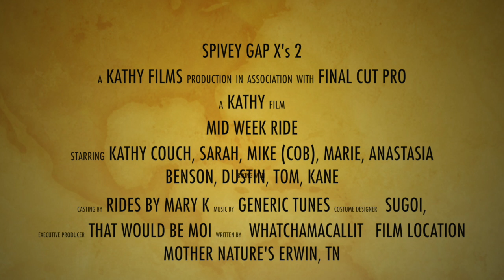Spivey gap bike ride 2015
road bike ride up and over Spivey in Erwin twice